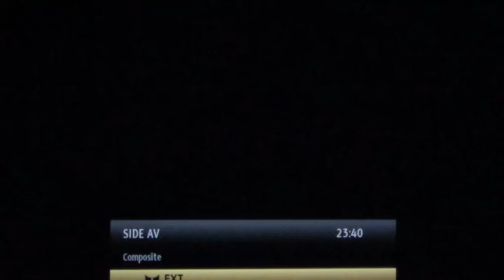The Jungle Book (p1)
time to play another fun Disney game